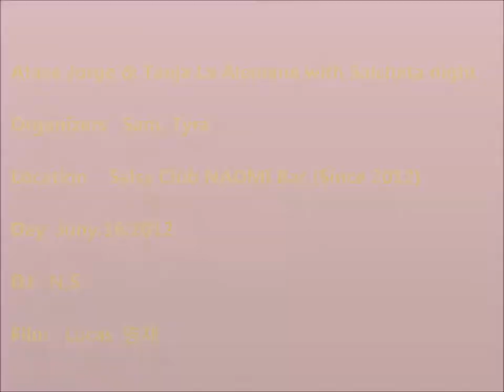Alejandro Ryu y Kaori Salsa Club NAOMI BAR (juny.2012.16) 230.avi